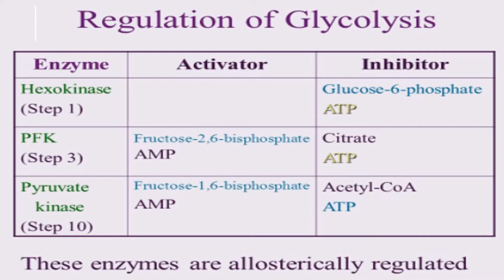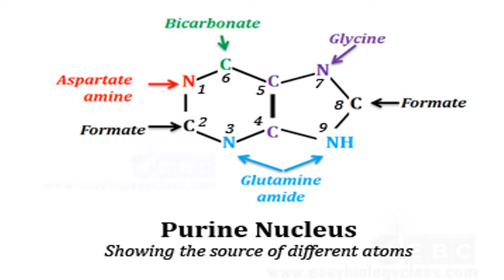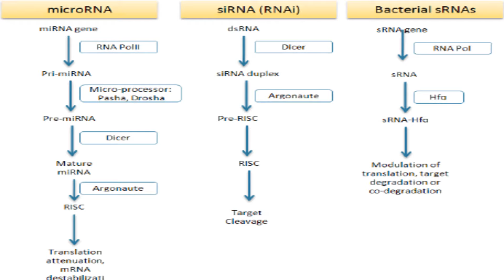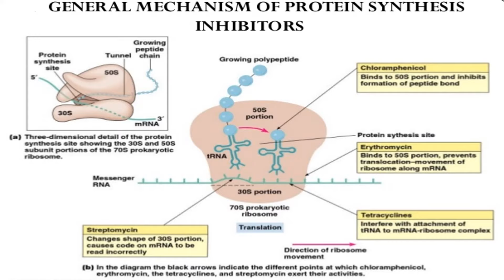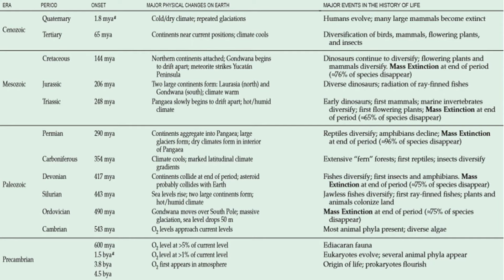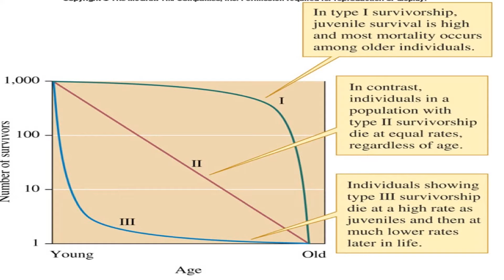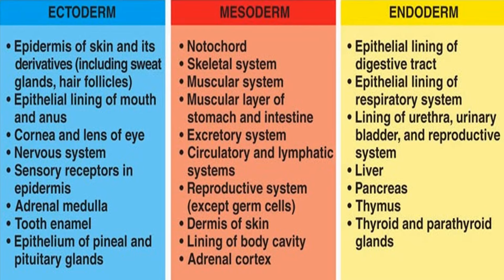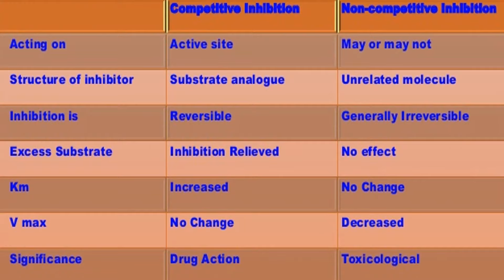Snapshot of Most Important topics of Csir Net life Science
This video gives a brief description about the important topics that  we need to revise at the last moment.